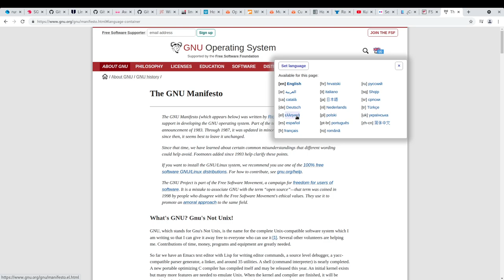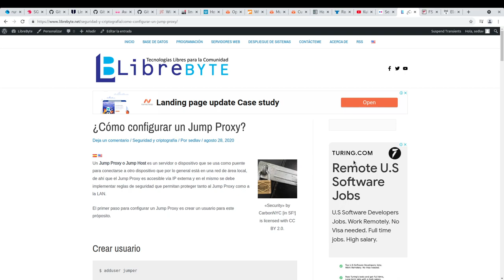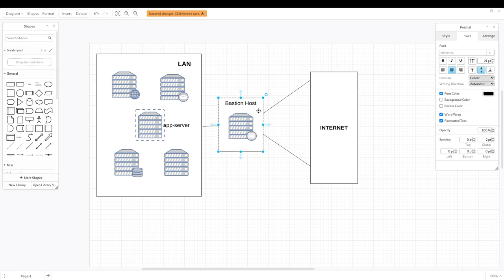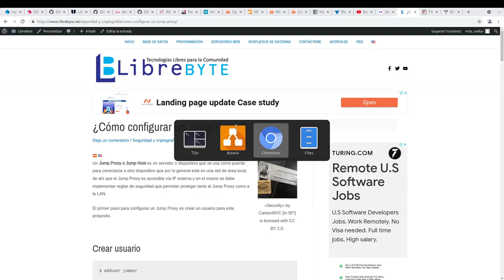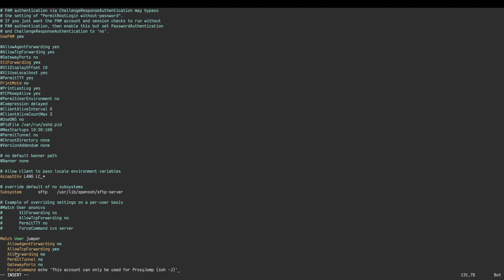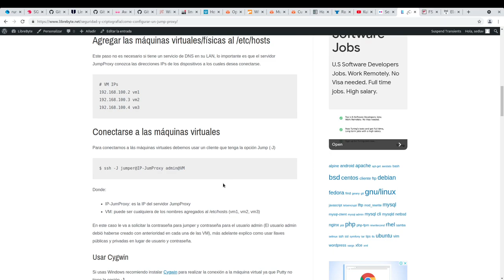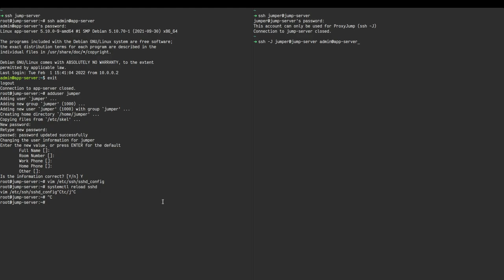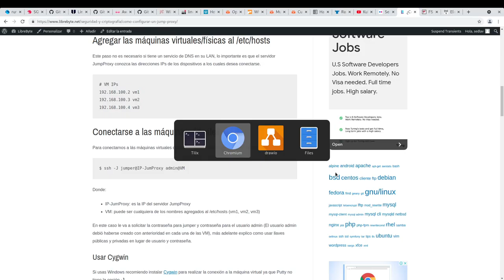¿Cómo configurar un Jump Proxy?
Un Jump Proxy o Jump Host es un servidor o dispositivo que se usa como puente para conectarse a otro dispositivo que por lo general está en una red de área local, de ahí que el Jump Proxy es accesible vía IP externa y en el mismo se debe implementar reglas de seguridad que permitan proteger tanto al Jump Proxy como a la LAN.